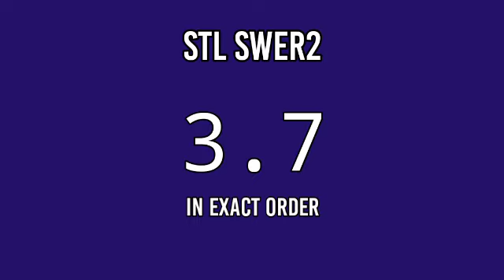STL MINDANAO RESULT TODAY 10:30AM DRAW APRIL 5, 2022 DRAW RESULT PARES SWER2 SWER3 1ST DRAW